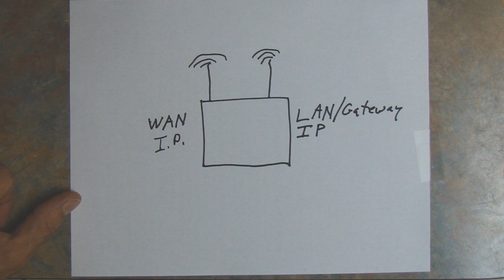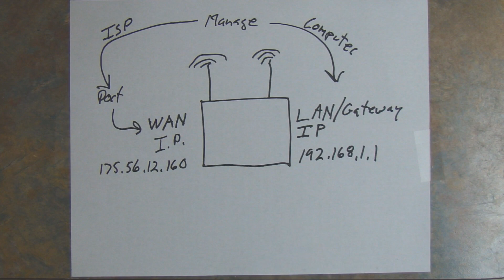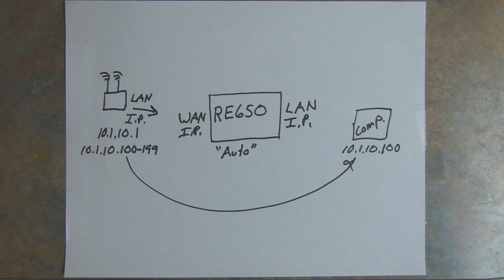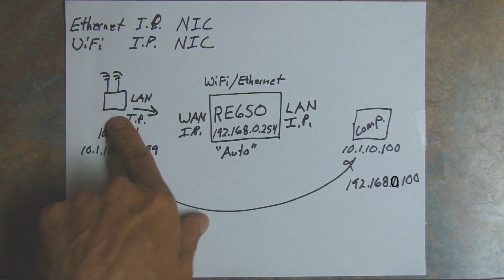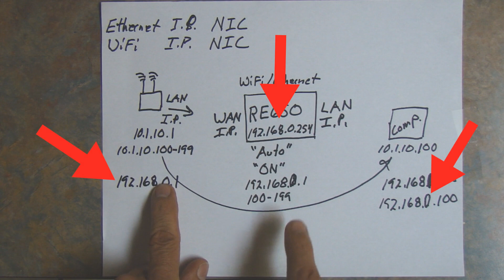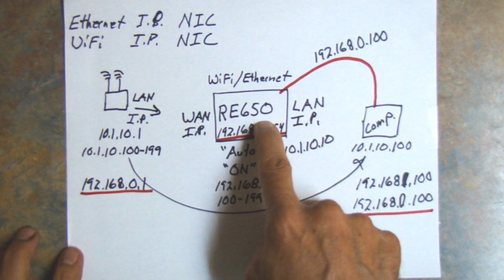Unraveling the mystery behind the TP Link Repeater/Extender RE650 on a PUBLIC (non-admin) network...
Managing the RE650 on a PUBLIC NETWORK can be frustrating.  TP-Link seems to assume you're going to set this baby up once, and leave it.  Maybe for most folks, but not for me.  I plan on using the RE650 on many different public networks.  I want to toss it in my suitcase and use it in places where WiFi is spotty...like a hotel, for instance.  Of course I will NOT have admin access to any of these networks.  TP-Link assumes you will have admin access to every network you use this on.  Not true for public networks.  So I had to find workarounds.

Apps. I hate apps.

If you're like me, you don't want to use apps.  I hate apps.  I feel more comfortable managing any network device via a browser.  The problem is that, logically, I would think the RE650 would behave like a router repeater.  But it doesn't.  It's its own animal.  Throw out router conventions.  This baby behaves differently.

I hope this video takes some of the mystery out of managing this beast.  This video is for those who plan on using this device to increase the range of "Guest" networks.  Good news.  It CAN be done...and you don't need no steenkin' apps.